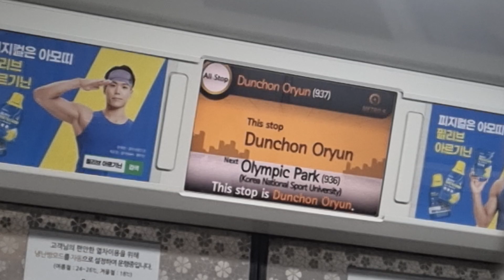2024.09.29 서울 9호선 3차분 910편성 둔촌오륜역 안내방송